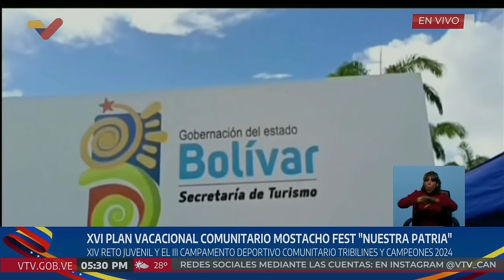Maduro presenta XVI Plan Vacacional Comunitario Mostacho Fest "Nuestra Patria", 7 agosto 2024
El Presidente de Venezuela, Nicolás Maduro presenta el plan vacacional comunitario Mostacho Fest "Nuestra Patria", 7 de agosto de 2024

USDT o Bitcoin (BEP20): 0xef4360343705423a24119205eeb1de2a10fd23f4